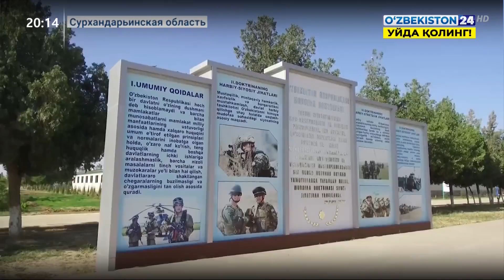Открытие военного полигона в Сурхандарье